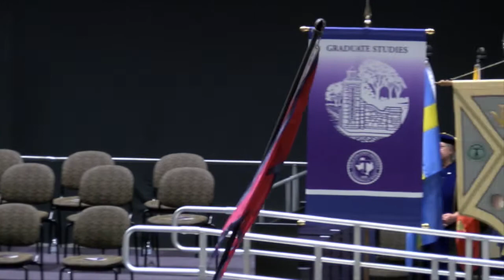Tarleton Commencement Fall 2017 COBA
Congratulations to the graduates of Tarleton's College of Business Administration.